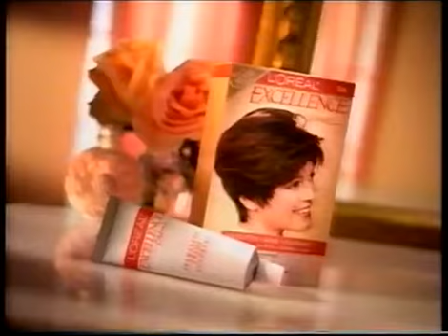LWT Adverts 1996 (36)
Adverts for Martini, L'Oreal, Saab, "Star Trek: DS9", Parozone.